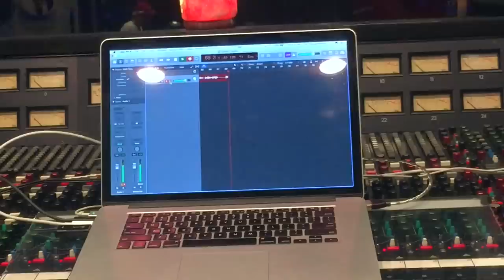NEW MUSIC // Rydel VS FLY | S2E5 | R5 TV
R5 TV
SEASON 2 EP 5
New music in the works...